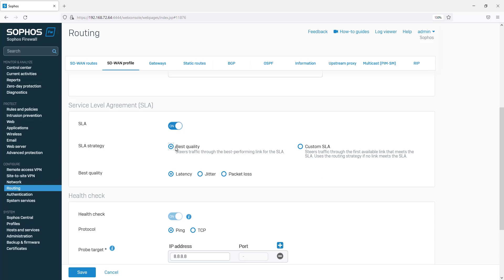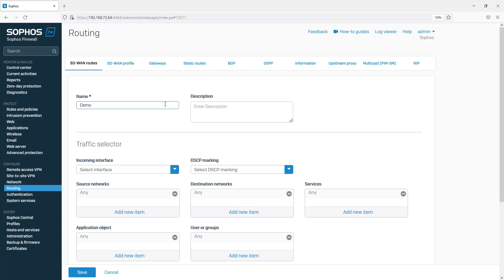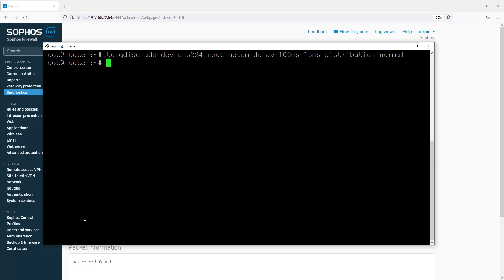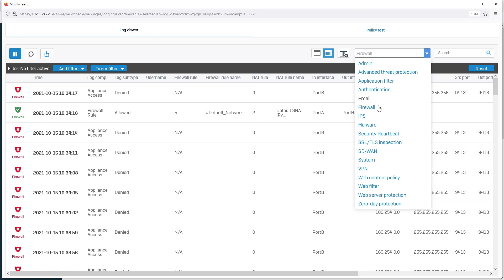Sophos Firewall SD WAN Profile.